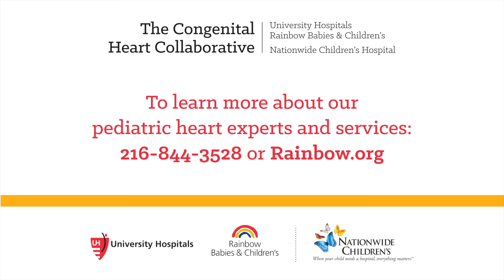Dr. Martin Bocks answers, "Why Rainbow?"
Martin Bocks, MD, is director of Interventional Pediatric Cardiology at UH Rainbow Babies & Children’s Hospital and the Congenital Heart Collaborative, a partnership between UH Rainbow and Nationwide Children’s Hospital.